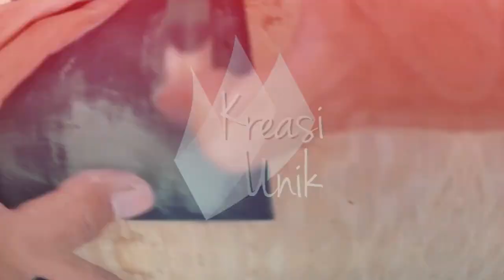Akibat Salah Takaran Resin Dan Katalis / RESIN ART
Video kali ini saya akan mencoba menakar resin dan katalis tidak sesuai dengan ukuran,apakah berdampak pada hasil akhir,
berikut videonya bagi sobat kreasi unik yang mau tau akibat bisa salah takaran resin dan katalis

You can buy resin craft and epoxy resin at this

Bagi Sobat Kreasi Unik yang berminat dengan kerajinan resin dari resin 108,ataupun epoxy resin,resin bening dan juga cetakan silikon untuk resin kita bisa berbagi informasi tentang kreasi resin.

Semoga informasi tentang kerajinan resin ini bisa bermanfaat dan menginspirasi kita semua dalam kreasi resin.

Salam Kreasi Unik